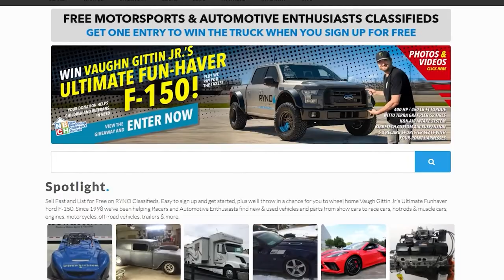Guest Geoff Brabham - The Skinny Racing Podcast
The guys sit down with accomplished racing talent Geoff Brabham. Geoff shares stories of his father, Sir Jack Brabham, along with more memories of his storied career.